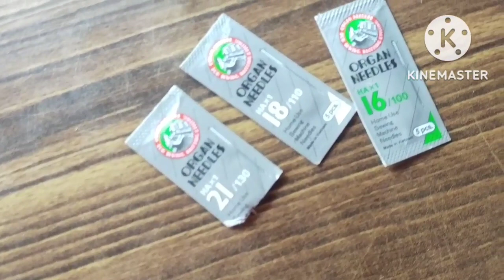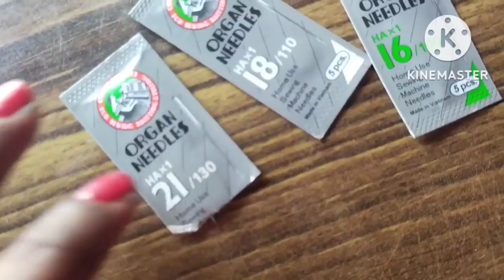village# vlogger# sureswari# ସିଲାଇ ମେସିନ ରେ ଛୁଞ୍ଚି ଲଗାଇବା,ସୂତା, କାଏଚି ସବୁରୁ tention # halpfull vdo#